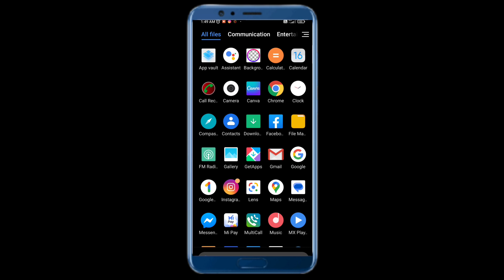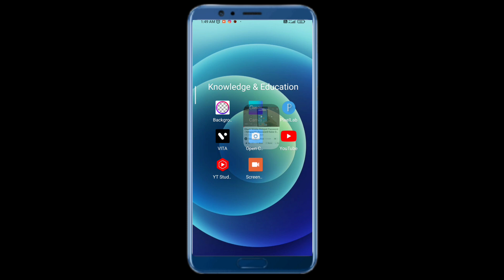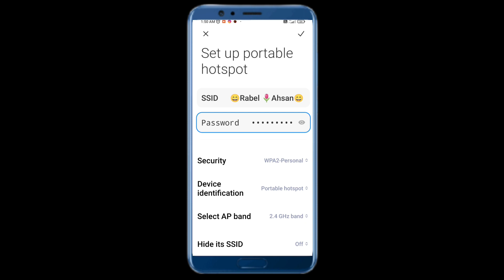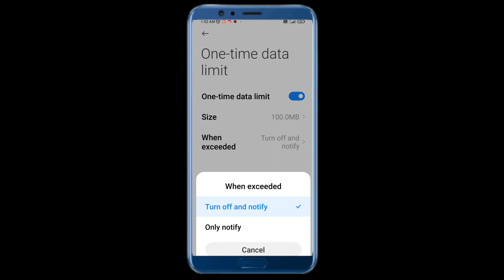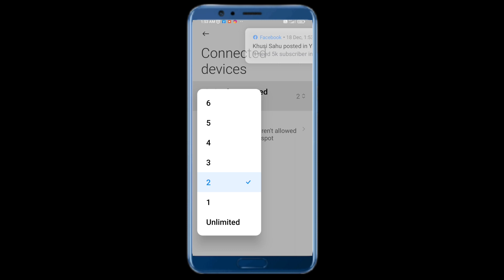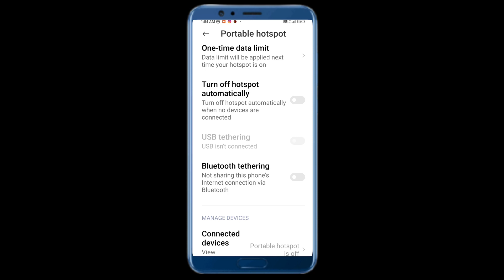🔥Hotspot ka Password Kaise Pata Karen|| Technology system 2.0 2023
hello doston aap logon ka Swagat Hai Mera YouTube channel Mein To is video mein ham bataya ki kisi bhi hotspot ka password Kaise pata Karen aur hostpot ka limit kaise karen aur doston ham log Kya Kya setting bataen Hai is video mein agar aap Janna chahte Hain To is video ko shuru se aakhir Tak dekhiae tabhi aap Logon Ko pata chalega
ummid karta hun doston aap Logon Ko yah video pasand aye hogi agar pasand ayehogi To Hamara channel ko subscribe kijiye aur bail icon ko bhi all per kijiye taki aane wala video ka notification sabse pahle aap Logon Tak pahunche

hotspot, hotspot connect nahi ho raha hai, hotspot ka password kaise pata karen, hotspot kaise connect karen, hotspot not working, hotspot kaise connect karte hain, hotspot kaise connect kare, hotspot setting, hotspot kaise lete hain, hotspot connect